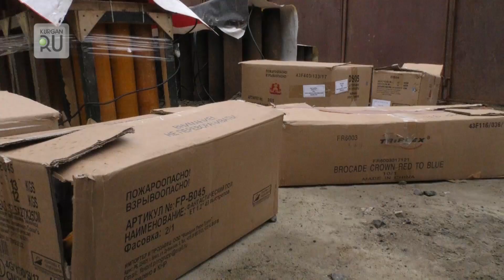Состоится ли фейерверк? В День города в Кургане усилился дождь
Курган отмечает День города. В полдень с неба стал накрапывать дождь. По прогнозу синоптиков, к вечеру он должен усилиться. Состоится ли главное действо празднества — фейерверк?